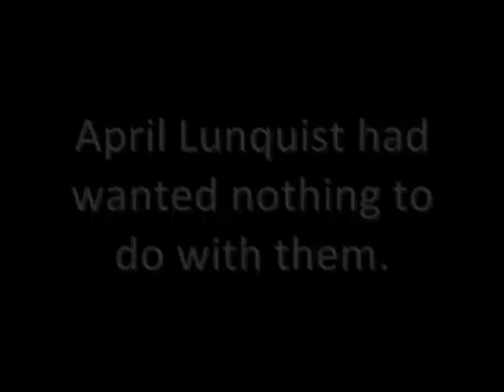Brothers, Boyfriends, & Other Criminal Minds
A book trailer I made for a class project for the book "Brothers, Boyfriends, & Other Criminal Minds" by April Lurie (:

YouTube removed the soundtrack. Damn.. :[